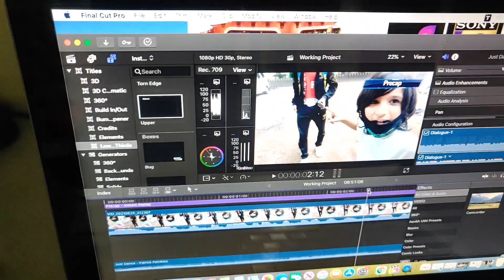No Face Challenge First Time On Youtube 😱 || Day 14 || Tarun K Vlogs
Hello Dosto,
No face challenge naam sun ke hi lag jata hai ki is video me kya hone wala hai,
vaise title me first time on youtube likhne se mera matlab ya tha ki meine kabhi vlogging me no face challenge lete hue kissi vlogger ko nahi dekha or hopefully shayad aap logo ne nahi dekha hoga, koi viase hi nahi dikhata face vo alag baat hai, but yaha baat aa rahi hai isko ek challenge ki tarah lene ki, so aaj is pure video me, me apna face nahi dikhaunga
So dekhte hai ki kya me ye kar paya, aap bhi is video ko pura jarur dekhna kya kahi by default hi sahi kahi meine apna face to nahi dikha diya
Aaj 90 days 90 videos ka day 14 hai is journey me humare saath judne ke liye channel ko subscribe kar lijiye or videos pasand aaye to ek like jarur kar dijiyega